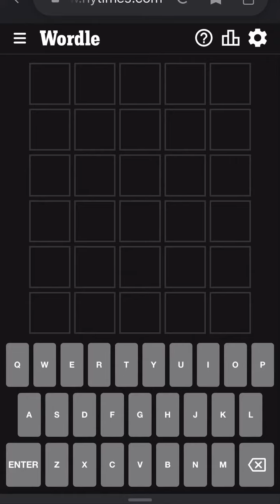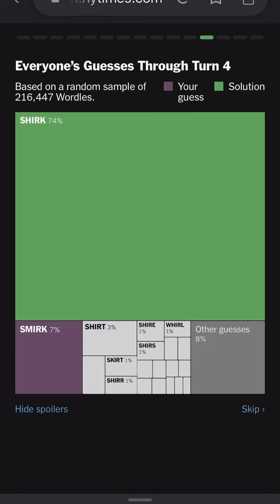Wordle February 2nd, 2023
I’m a little upset at that mistake on word 3 but it did eliminate some possibilities so it wasn’t all bad.